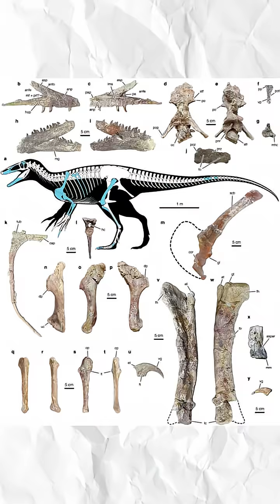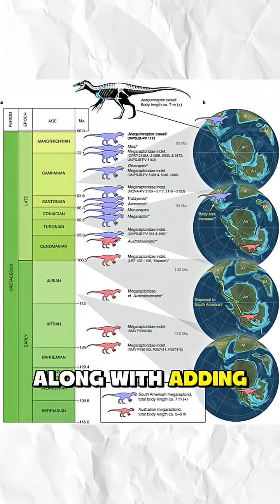We discovered a crocodile-eating dinosaur in South America!